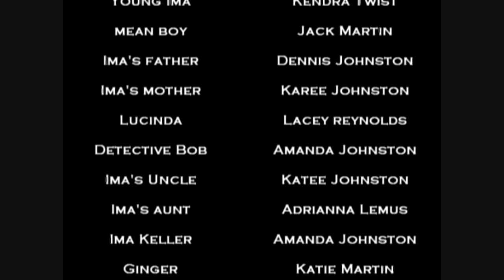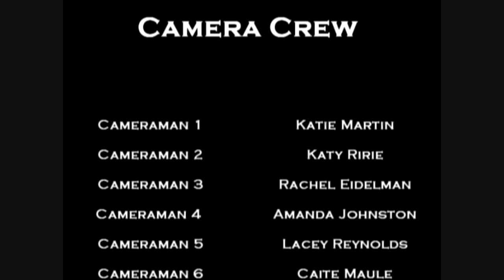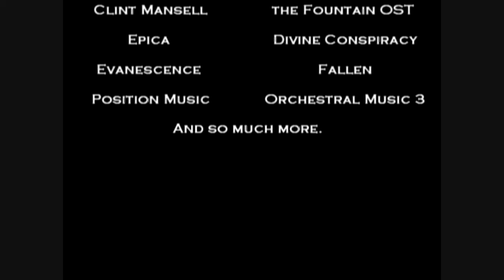The Ima Project part 3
Ima project part 3
Story:
When Ima goes home she awakens thinking that the night before was just a bad dream. But it wasn't Ima goes back to the house and finaly realizes she killed everyone not Lucinda. The esmeralda girl does not see Lucinda through out the whole thing. Lucinda and Ima have a final fight. When Ima kills Lucinda its shows that ima has stabbed herself because Lucinda is not real Ima knows the only way to end things is to kill herself.

The end is of esmeralda in a hospital cause she is sick and dying of cancer. The blonde person in the doctor outfit is Ima she is now Esmeralda's imaginary friend. Now esmeralda can really know what its like to be different.

due to lack of time while filming some parts are not to clear. sorry. We also had to make people play multiple characters. I know the acting is bad but who cares. All music used in the film belongs to its rightfull owners. I claim none of the music. This movie was made by my friends and i for fun it is not intended to be sold. its all just for fun.